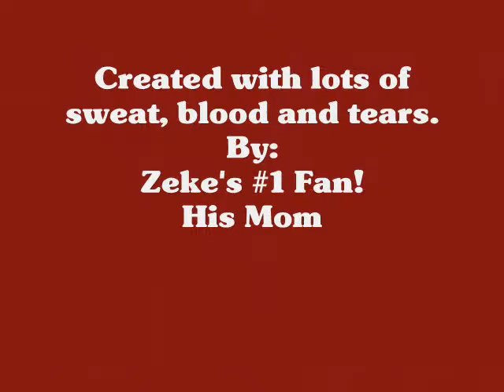Zeke vs Wall